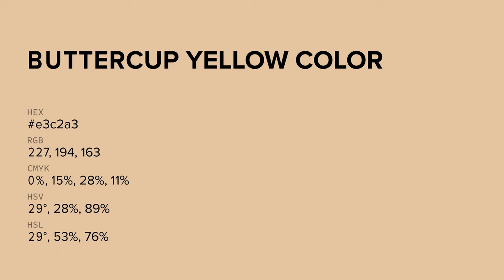Buttercup Yellow color e3c2a3 hex color - Orange color - Cool color e3c2a3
What color is Buttercup Yellow ? e3c2a3 hex color - Orange color - Cool color e3c2a3

Hex e3c2a3 Color Code is also known as Buttercup Yellow color.